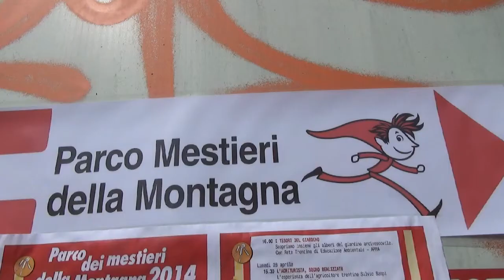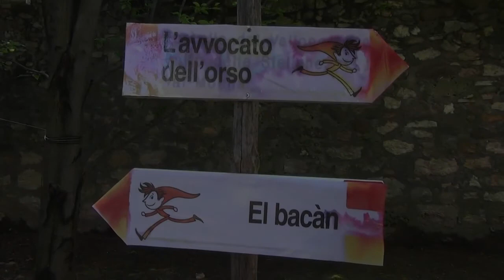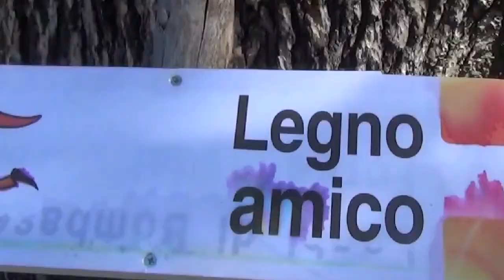I mestieri nel Parco 2014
Un viaggio nei mestieri della montagna alla decima edizione del Parco di TrentoFilmFestival e Vita Trentina.